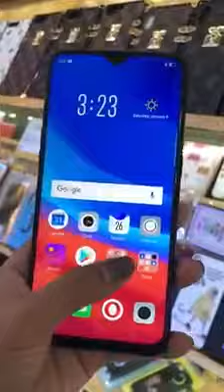OPPO F9 khmer phone10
សូមចុចsubទាំងអស់គ្នា oppo f9,
oppo f9 khmer,
oppo f9 atc,
oppo f9 ad,
oppo f9 antutu,
oppo f9 and f9 pro,
oppo f9 ami babu,
oppo f9 full features,
oppo f9 asphalt 9,
oppo f9 and oppo f7,
oppo f9 all colours,
oppo f9 bd,
oppo f9 blue,
oppo f9 battery,
oppo f9 black,
oppo f9 battery test,
oppo f9 bangla review atc,
oppo f9 by cambo report,
oppo f9 back cover,
oppo f9 charging,
oppo f9 cambodia,
oppo f9 color,
oppo f9 commercial,
oppo f9 case,
oppo f9 cover,
oppo f9 camera settings,
oppo f9 concert,
oppo f9 usb type c,
oppo f9 type c,
oppo f9 pro type c,
oppo f9 c,
oppo f9 pro c,
oppo f9 drop test,
oppo f9 details,
oppo f9 display,
oppo f9 dslr camera,
oppo f9 disassembly,
oppo f9 durability test,
oppo f9 design,
oppo f9 dam koto,
oppo f9 demo,
oppo f9 dual camera,
oppo f9 emoji,
oppo f9 english,
oppo f9 earphone,
oppo f9 english review,
oppo f9 easy touch,
oppo f9 event,
oppo f9 eis,
oppo f9 error,
oppo f9 emulator,
oppo f9 expert mode,
oppo f9 features,
oppo f9 full review,
oppo f9 fortnite,
oppo f9 fast charging,
oppo f9 fingerprint,
oppo f9 face unlock,
oppo f9 function,
oppo f9 full review bangla,
oppo f9 front camera,
oppo f9 first look,
f oppo f9 pro,
f oppo f9 pro price,
oppo f7 vs oppo f9,
oppo f7 and f9,
oppo f9 gaming,
oppo f9 gaming test,
oppo f9 gaming review,
oppo f9 glass test,
oppo f9 gaming ros,
oppo f9 gameplay,
oppo f9 gift,
oppo f9 google lens,
oppo f9 gadgetin,
oppo f9 pro pubg,
oppo f9 technical guru g,
oppo f9 guru g,
oppo f9 how much,
oppo f9 hindi,
oppo f9 hands on,
oppo f9 how to use,
oppo f9 huawei nova 3i,
oppo f9 heating test,
oppo f9 hammer test,
oppo f9 hide notch,
oppo f9 hard reset,
oppo f9 how much khmer,
oppo f9 kitne ka h,
oppo f9 kesa h,
oppo f9 pro kesa h,
oppo f9 in bangladesh,
oppo f9 india,
oppo f9 in bd,
oppo f9 in cambodia,
oppo f9 in depth review,
oppo f9 india price,
oppo f9 in water,
oppo f9 in khmer,
oppo f9 indian price,
oppo f9 in bangla,
oppo f9 john sey,
oppo f9 julia,
oppo f9 jonesy,
oppo f9 jerry rig,
oppo f9 jojo,
oppo f9 jankari,
oppo f9 jonatan christie,
oppo f9 jelly case,
oppo f9 japan,
oppo f9 jerry,
oppo f9 keyboard,
oppo f9 kh,
oppo f9 ki price,
oppo f9 koto taka,
oppo f9 korean,
oppo f9 ki keemat,
oppo f9 keyboard setting,
oppo f9 kuwait price,
oppo f9 key,
oppo f9 ka price,
oppo f9 launch event,
oppo f9 launch,
oppo f9 lock,
oppo f9 lcd,
oppo f9 look,
oppo f9 live,
oppo f9 launch in bangladesh,
oppo f9 launcher,
oppo f9 low light camera test,
oppo f9 launch date,
oppo f9 l,
oppo f9 myanmar,
oppo f9 mobile,
oppo f9 market price,
oppo f9 master copy,
oppo f9 malaysia,
oppo f9 mkbhd,
oppo f9 model,
oppo f9 master copy price in bangladesh,
oppo f9 mobile legend,
oppo f9 music,
oppo f9 m,
oppo f9 pro m r p,
oppo f9 m r p,
oppo f9 sơn tùng m tp,
m tp oppo f9,
oppo f9 new,
oppo f9 notch,
oppo f9 notification light,
oppo f9 new features,
oppo f9 new model,
oppo f9 nepal,
oppo f9 new color,
oppo f9 nova 3i,
oppo f9 notification,
oppo f9 new version,
oppo f9 pro pros n cons,
oppo f9 pro tips n tricks,
oppo f7 dan f9,
oppo f9 official,
oppo f9 official video,
oppo f9 original,
oppo f9 oppo f9,
oppo f9 oppo f7,
oppo f9 official review,
oppo f9 oppo f9 pro,
oppo f9 official add,
oppo f9 option,
oppo f9 vs huawei nova 3i,
oppo f9 o cloud,
oppo f9 pro bangla review,
android p oppo f9,
oppo f9 pro android p update,
oppo f9 p,
oppo f9 pro android p,
oppo f9 pro p,
oppo f9 quality,
oppo f9 qr code,
oppo f9 quick charge,
oppo f9 quick review,
oppo f9 questions,
oppo f9 qmoji,
oppo f9 qatar price,
oppo f9 quảng cáo,
oppo f9 quickspecs,
oppo f9 qualification,
oppo f9 review bangla,
oppo f9 red,
oppo f9 ringtone,
oppo f9 review khmer,
oppo f9 review bangla atc,
oppo f9 rules of survival,
oppo f9 review atc,
oppo f9 review in hindi,
oppo f9 review camera,
oppo f9 pro r.s,
oppo f9 r,
oppo r15 vs oppo f9,
oppo f9 speed test,
oppo f9 starry purple,
oppo f9 specs,
oppo f9 slow motion,
oppo f9 speak khmer,
oppo f9 setting,
oppo f9 specification,
oppo f9 song,
oppo f9 selfie,
oppo f9 slow motion video,
oppo f7 vs oppo f9 pro,
oppo f9 s,
vivo v9 vs oppo f9 pro,
oppo f9 pro s,
oppo f9 s price,
oppo f9 pro vs honor play,
oppo f9 rs,
vivo v11 vs oppo f9,
oppo f9 trailer,
oppo f9 test,
oppo f9 tvc,
oppo f9 thailand,
oppo f9 technical guruji,
oppo f9 twilight blue,
oppo f9 theme,
oppo f9 teaser,
oppo f9 teardown,
oppo f9 tricks,
oppo f9 pro t,
oppo f9 t,
oppo f9 unboxing in hindi,
oppo f9 unboxing and review,
oppo f9 unboxing khmer,
oppo f9 unboxing bd,
oppo f9 unboxing technical guruji,
oppo f9 unboxing blue,
oppo f9 update,
oppo f9 unboxing in bangladesh,
oppo f9 pro u,
oppo f9 u,
oppo f9 vs,
oppo f9 vs vivo v11,
oppo f9 vs vivo v9,
oppo f9 video,
oppo f9 vs nova 3,
oppo f9 vs honor play,
oppo f9 vs nova 3i camera,
vivo v9 vs oppo f9,
samsung a7 vs oppo f9 pro,
nova 3i vs oppo f9,
honor play vs oppo f9,
iden